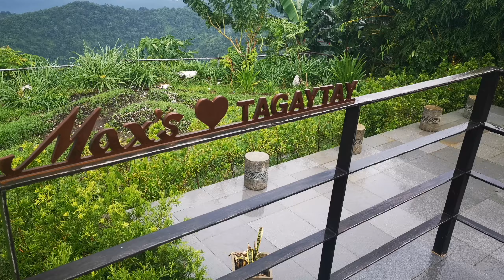Visiting Tagaytay For First TIME In Philippines 🇵🇭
Hi every one , Have a nice day , my vlog today Visiting Tagaytay For First TIME In Philippines  🇵🇭  hope you enjoy in my vlogs , dont foregt to subscribe and comments , marmy salmat 🇵🇭❤